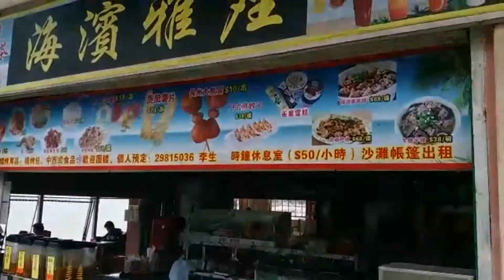Vlog pantai Chen chau tung Wan beanc海灘vlog陳洲東灣貝克